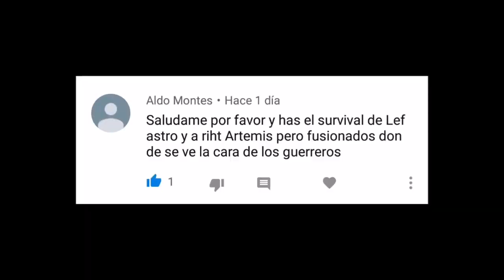Combos competitivis para Astro A4 y Artemis A4 / Combazos Bey